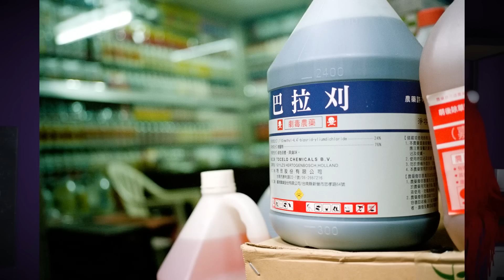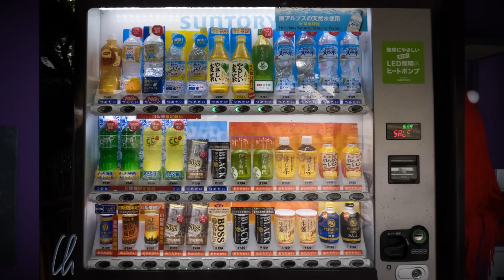Er ging an den Getränkeautomaten und STARB! Japans grausamer SERIENKILLER!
Hier ein Video für euch über einen schrecklichen Täter aus Japan, der bis heute nicht identifiziert werden konnte. Aber er war dafür verantwortlich, wieso es eine Zeit gab, wo die Menschen in Japan Angst hatten, Getränkeautomaten zu nutzen! Viel Spaß!